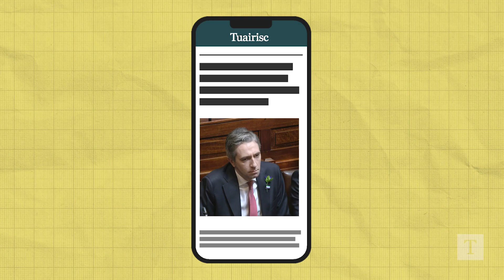Ar fhaitíos gur chaill tú é… cuid de scéalta na seachtaine seo ar Tuairisc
Tá blaiseadh san fhíseán seo de chuid de na scéalta a bhí againn ar Tuairisc le seachtain